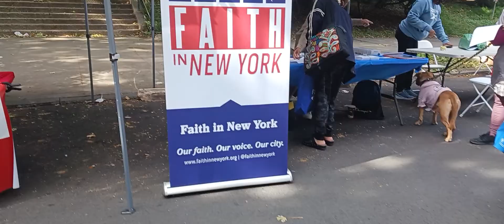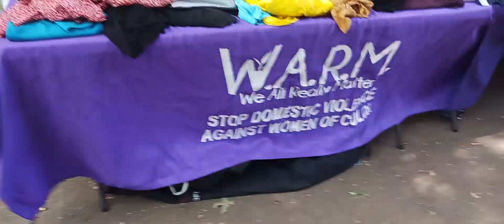The Love on The block event on Bradhurst and 154th st-155th Street 10/8/2022 hosted